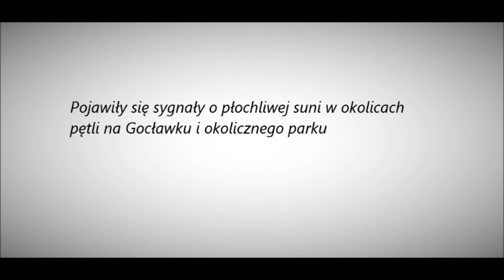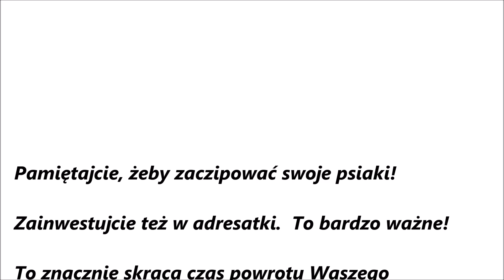Zagubiona i wycofana sunia okazała się miłym pieszczochem.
Od jakiegoś czasu zaczęły pojawiać się sygnały o bezdomnej suni, która błąkała się na Grochowie. Postanowiliśmy spróbować ją złapać. Szybko ją namierzyliśmy. Ustawiliśmy klatkę łapkę i powoli ją tam zanęcaliśmy. Na szczęście sunia szybko weszła do klatki i po 30 minutach została zabrana do schroniska na Paluchu. Dziękujemy mieszkańcom Grochowa za pomoc. Numer ewidencyjny suni to 1003/17 Pies był bez czipa.

EDIT: Po tygodniu sunia została odebrana przez właścicielkę. Ponieważ psa zgubił jej brat, więc nie było wiadomo gdzie przebywa. Właścicielka kilka razy była w schronisku i pytała i sunię. To było zanim sunia tam trafiła.

A homeless dog living in park gets rescued